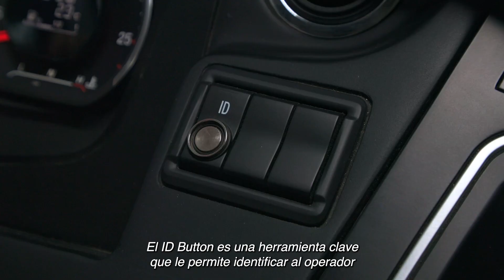Scania: ID Button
Descubre el poder del ID Button de Scania, tu llave virtual hacia la personalización y control del vehículo. Explora cómo esta innovadora función te permite adaptar tu experiencia de conducción y acceder a ajustes específicos, brindándote un manejo a medida y eficiente.